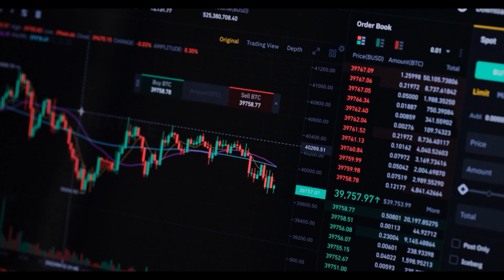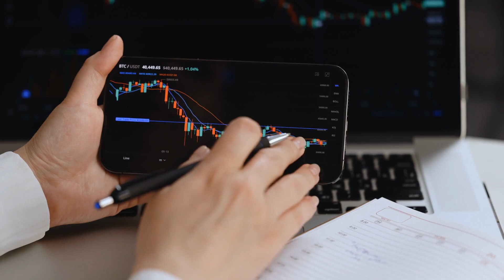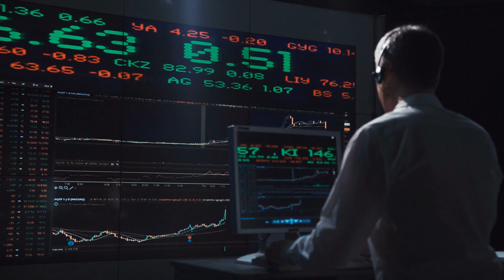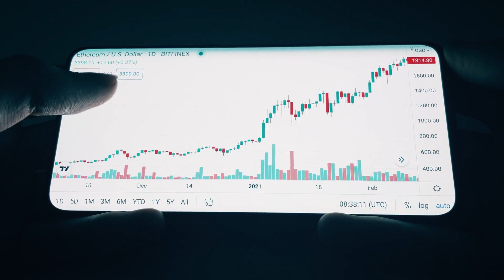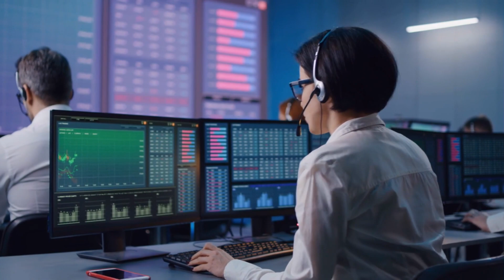What Will Happen if Crypto Becomes Regulated?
Welcome to Coin Engine! Have you ever wondered what would happen if cryptocurrencies became regulated? It's a question that's been on many people's minds as the popularity of cryptocurrencies has grown. In today's video, we'll be diving into the potential impacts of cryptocurrency regulation and trying to answer the question of what the future could hold for this exciting and innovative market. So grab a cup of coffee, sit back, and join us as we explore the potential benefits and drawbacks of cryptocurrency regulation.

First of all, it's important to note that regulating cryptocurrencies is not a new concept. In fact, many countries have already implemented some form of regulation for cryptocurrencies, and more are considering doing so. So, the question isn't really "if" cryptocurrencies will be regulated, but rather "how" they will be regulated. Now, let's consider the potential impacts of cryptocurrency regulation.